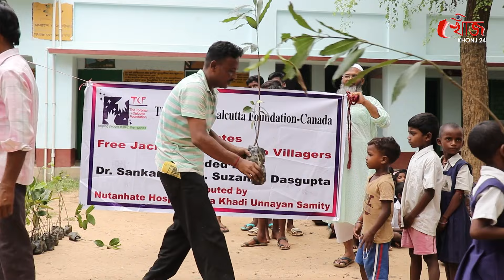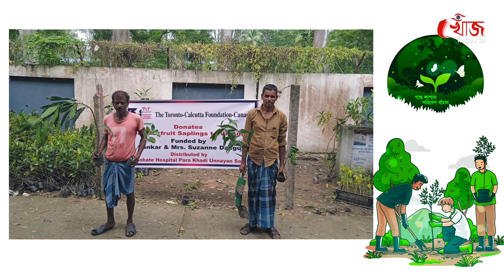প্রকৃতিকে সবুজায়নের এক অভিনব উদ্যোগ * গাছ লাগান - পরিবেশ বাঁচান * Plant Trees -Save the Environment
Organised by
The Toronto - Calcutta Foundation, Canada &
Natunhate Hospital Para Khadi Unnayan Samity

Script : Rajkumar Mukherjee
Cinematography & Editing : Sanjoy Kr Dutta
Creative Direction : Koushik Chatterjee